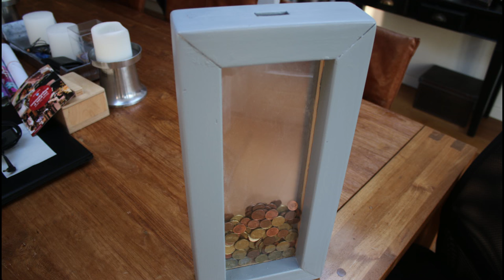The 2x4 coin saver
Fun and simple project